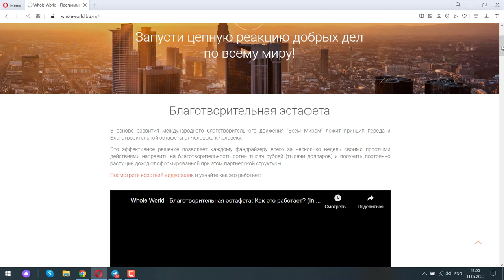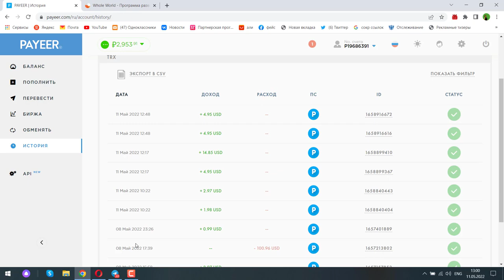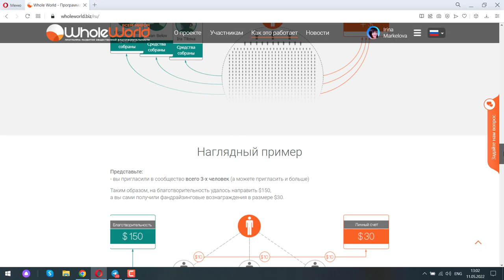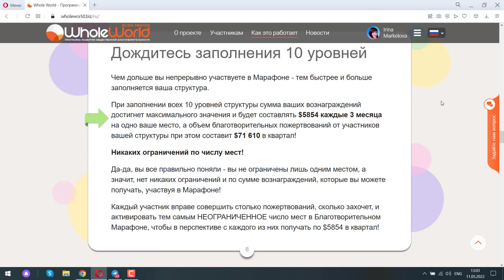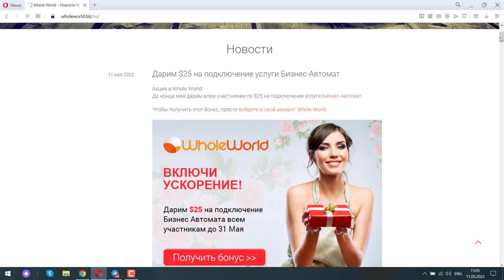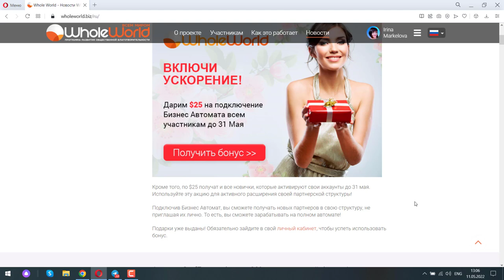Переворот в проекте Whole World! Акция на бизнес автомат